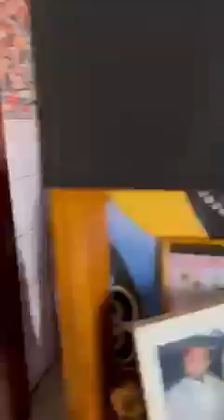Bae a offert un IPhone à Dimitri pour son anniversaire